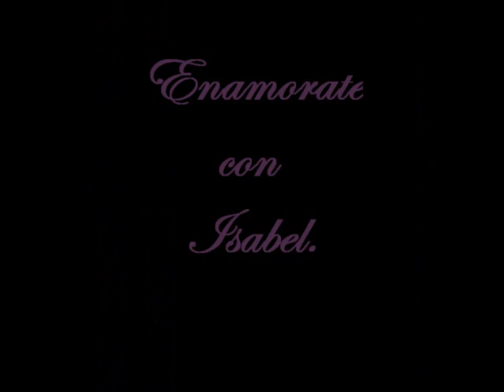Isabel Pantoja NADA SE COMPARA A TI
Isabel Pantoja
Fotos de la artista, disfruta de belleza con esta recopilacion de imagenes que te dejaran con la boca abierta.
NADA SE COMPARA A TI